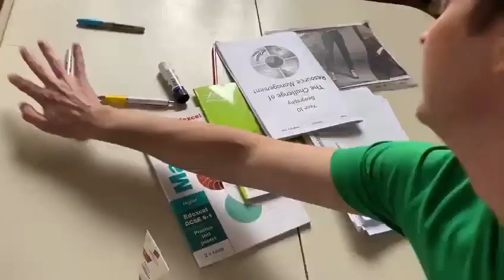Compilation of Homegrown "Isolation Blues" Songs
Here is a collection of very recent homegrown "Isolation Blues" songs performed by various YouTubers. I know you stir crazy folks are already in the mood for this. These are just a few samples of many such songs on this theme. I don't need to list the names of the songs since they are all either "Isolation Blues" or "Self-Isolation Blues."

Perhaps at least one of these songs will catch on and go viral. If so, I hope I will have played a small part in making that happen.